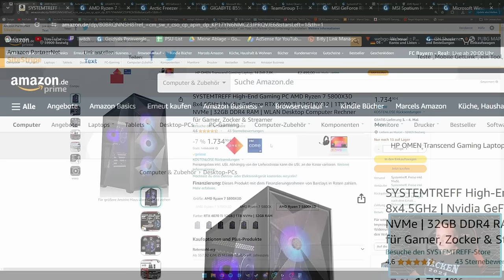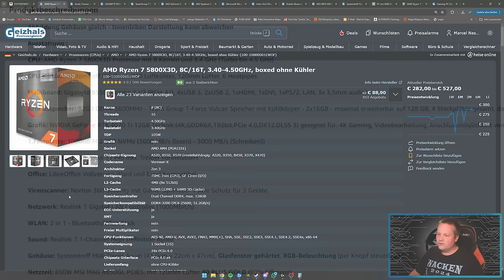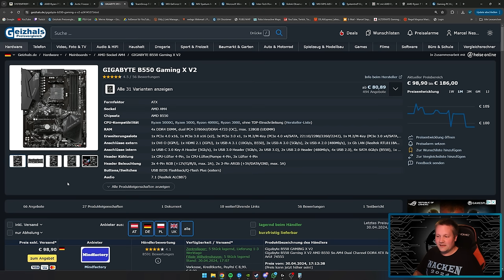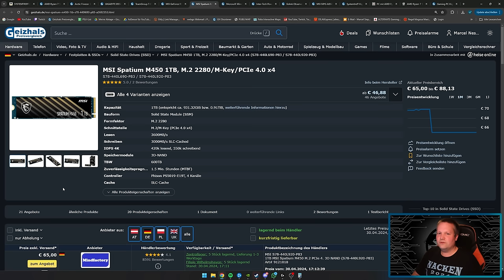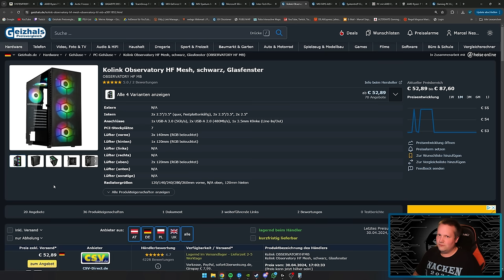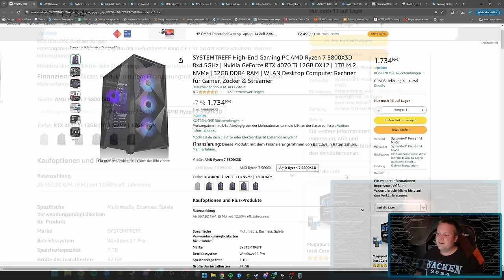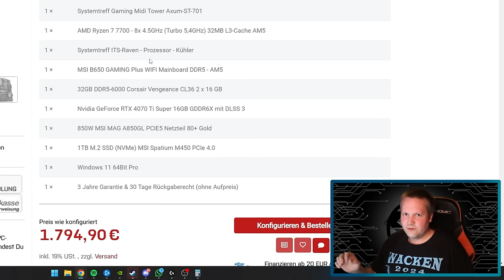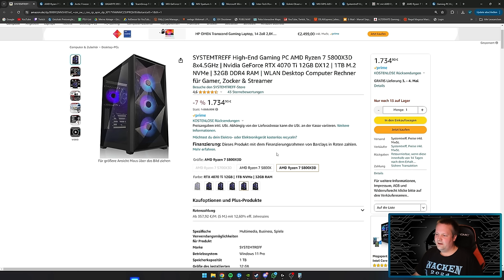AMAZON/SYSTEMTREFF - High-End Gaming PC AMD Ryzen 7 - Taugt der was?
▼ Mein System ▼

 ⇘ Timestamps ⇙

00:00 - Einleitung
00:42 - SYSTEMTREFF High-End Gaming PC AMD Ryzen 7
08:54 - Ergebnis
10:14 - Alternative
12:10 - Ergebnis/Fazit

⭐️ Quellenangaben ⭐️

SYSTEMTREFF High-End Gaming PC AMD Ryzen 7